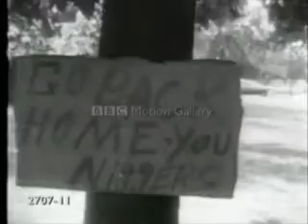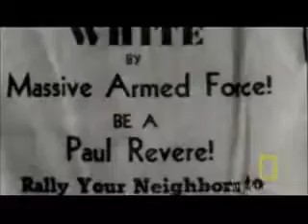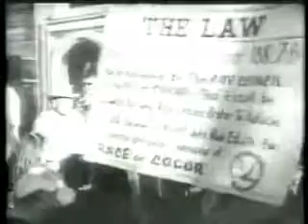Malcolm X- "Bloodless Revolution"(Footage)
Malcolm X speech, discussing the impossibility of a Bloodless Revolution.